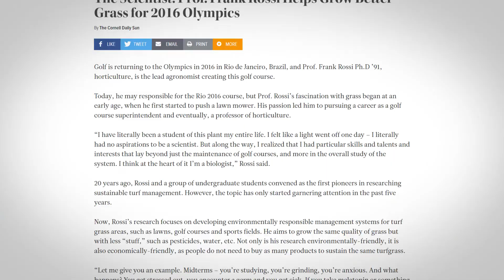Meet Frank Rossi, Sunday Chief Scientist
Meet Frank Rossi⁠—Chief Science Officer at Sunday and one of the leading turf scientists in the world. Frank has spent his career researching and developing environmentally friendly methods to manage turfgrass. Throughout the years, Frank has helped maintain some of the world’s most demanding turf (including Yankee Stadium!), and now he’s improving American backyards just like yours. With the guidance of Frank and his team of natural scientists, we’ve created planet-friendly fertilizers designed to grow healthier grass without the toxic stuff.

For lawn tips and easy-to-follow backyard living guides, head to The Shed

We’re on a mission to change how people care for their yards.

Ready to Get Sunday? Sign up for a Smart Lawn Plan today